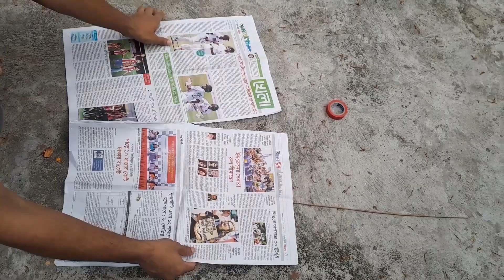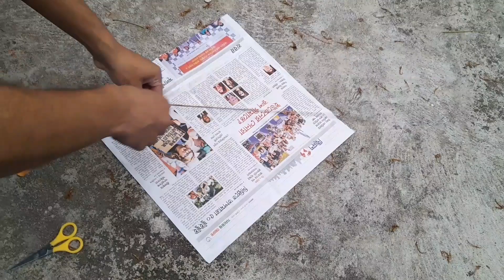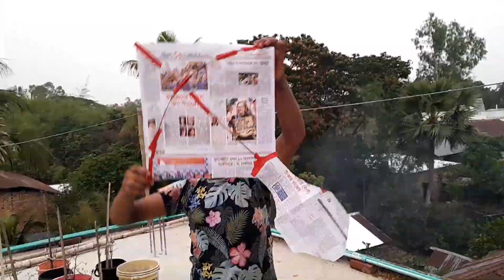Paper kite making tutorial | How to make kite with newspaper | DIY paper kite ideas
Making kite with newspaper. Most probably this is the easiest way to make a paper kite at home.

Thanks